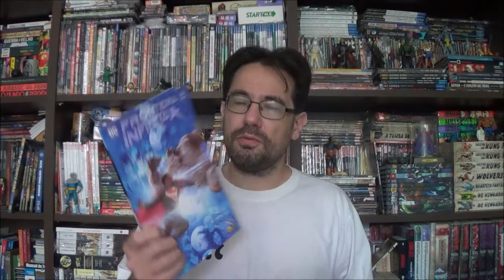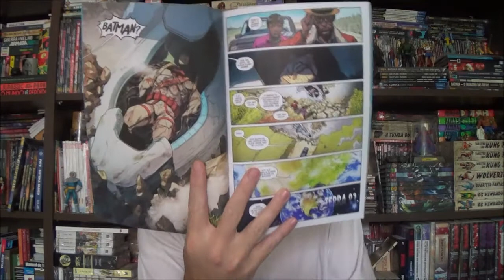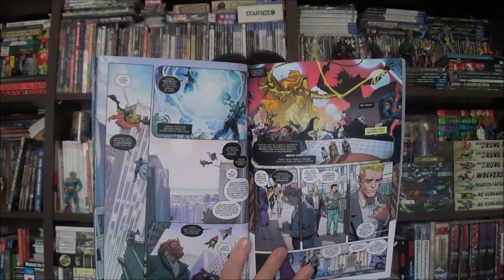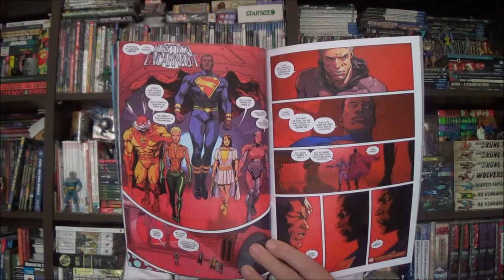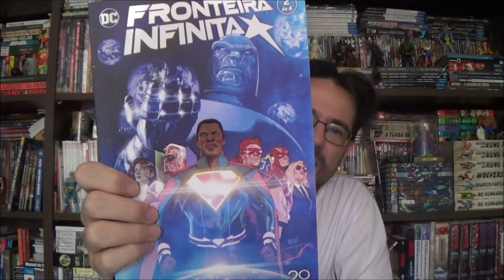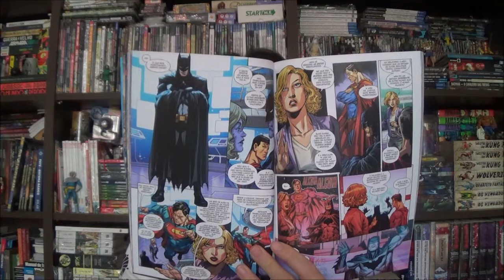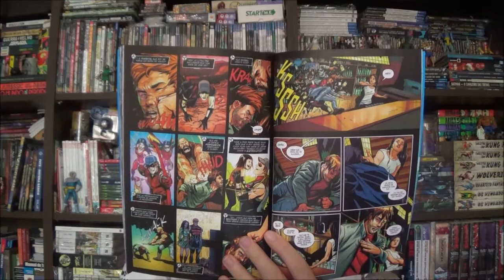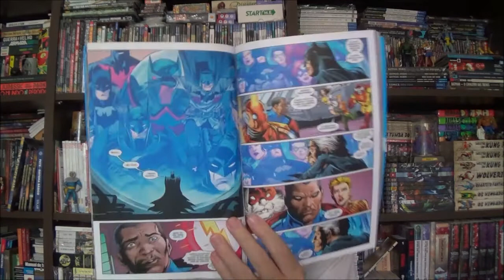Chapéu do Presto Especial - Sagas Dc: Fronteira Infinita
Bem-vindos a mais um Chapéu do Presto Especial, no episódio de hoje apresento a mais recente saga Dc: Fronteira Infinita.

Campinas - SP
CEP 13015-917